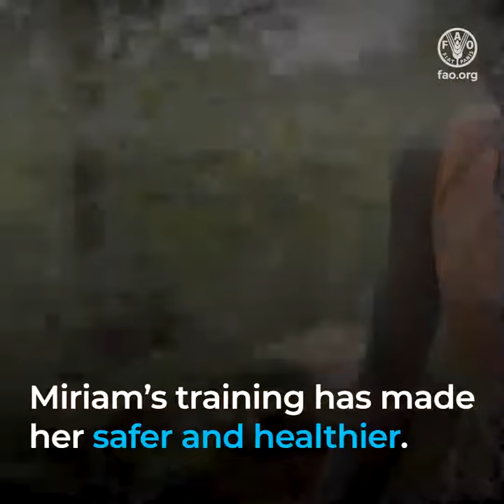Miriam’s story: Investing in agricultural livelihoods to support refugee and host communities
Miriam left South Sudan to find a place of refuge. She eventually settled in Kiryandongo, northern Uganda. A country with an inclusive refugee policy, Uganda is home to large refugee populations who are significantly vulnerable, food insecure and malnourished. Most are dependent on food assistance for survival.

FAO and its partners are investing in long-term solutions to address acute food insecurity and malnutrition and ensure refugees like Betty and their host communities can develop, protect and rebuild their long-term livelihoods, enhance their self-reliance and increase their resilience to future shocks. FAO works with refugees and their hosts to facilitate the achievement of durable solutions.